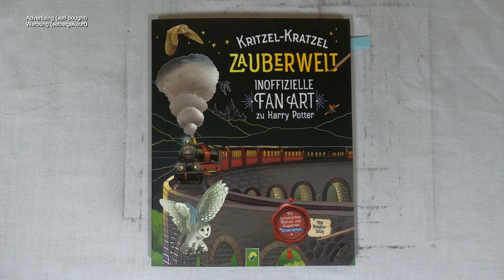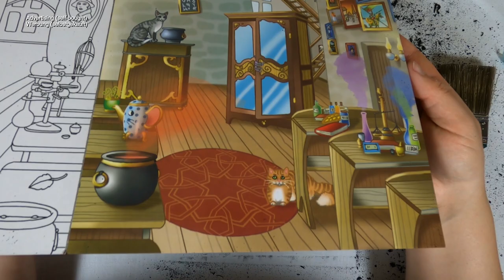Willkommen im Unterricht für magische Elixiere - Studierzimmer I DIY I ASMR I harry potter fanart